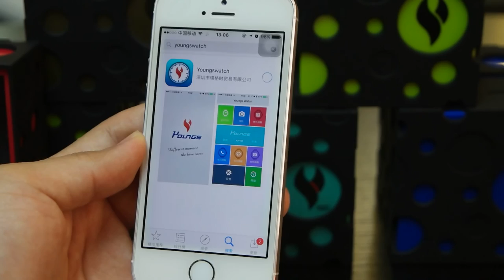Youngs Smart watch from Shenzhen Ten Fifteen Tech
Intelligent life from your hands.
One year no need charge and 100 meter waterproof